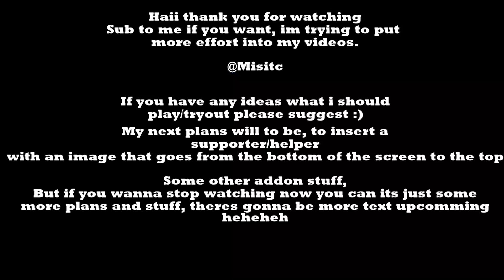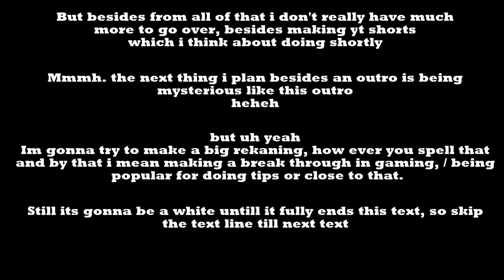[Another outro ] ┘why┌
In todays video: ... I didn't like the other one